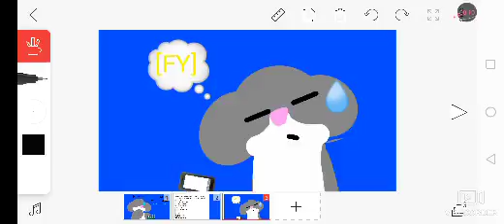-_- P.S. I think you should be able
Firey is [FY]